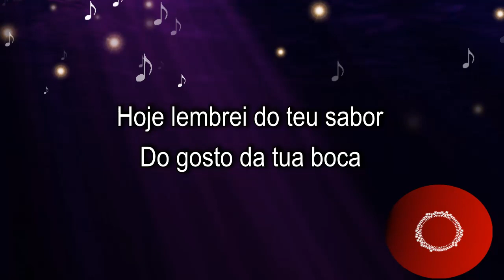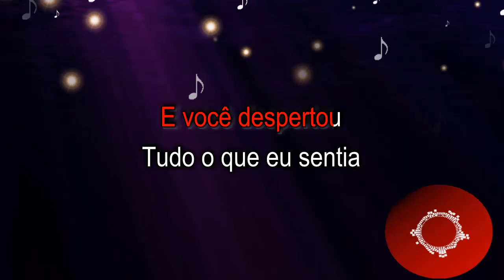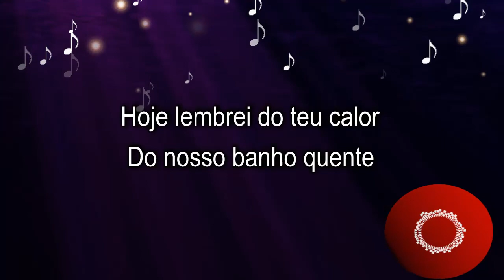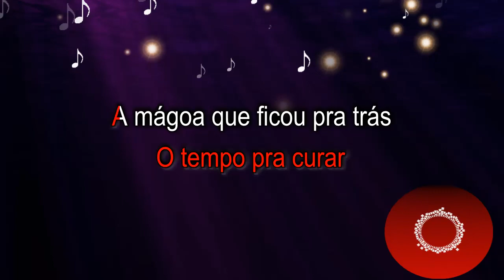Tiago IORC - Hoje Lembrei Do Teu Amor (Karaokê Acústico) playback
karaokê
música
playback
cover
instrumental
violão
piano
acústico

Karaoke Acoustic BR.